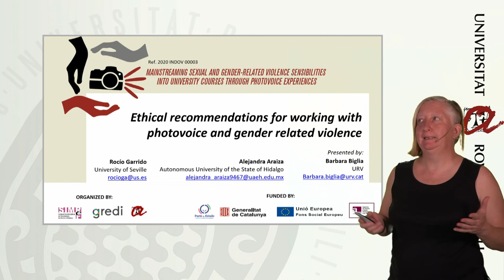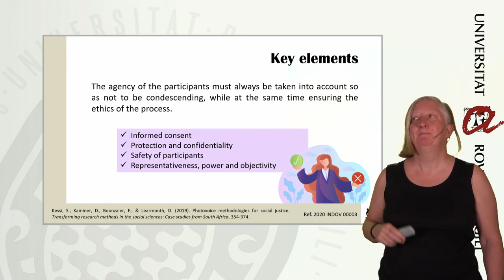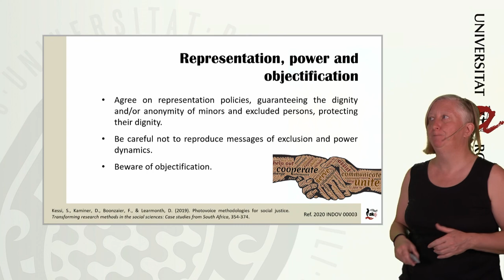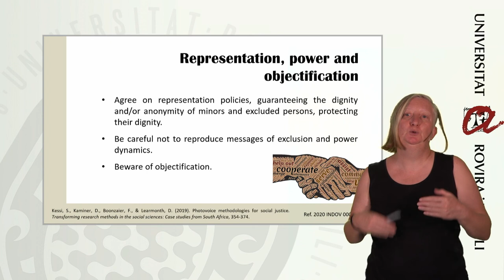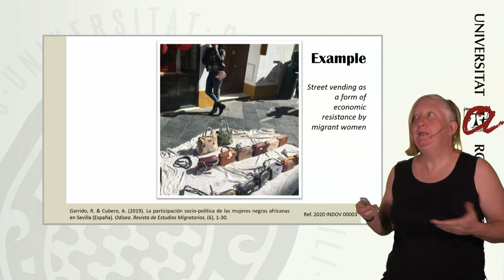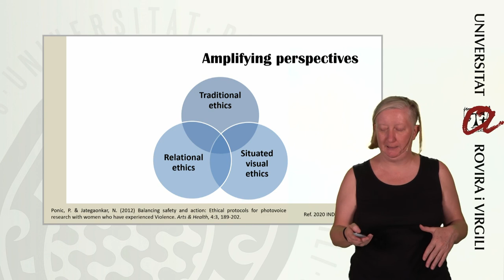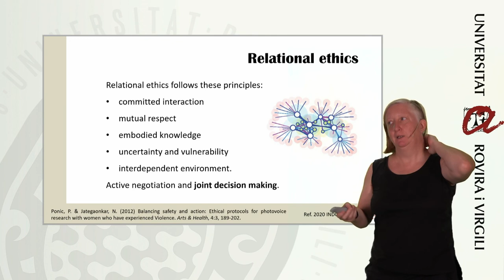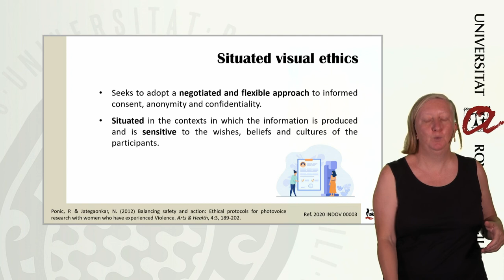Ethical recommendations for working with photovoice and gender related violence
In this video, Barbara Biglia (URV), researcher and lecturer at the Pedagogy Department, shares some essential recommendations for working with visual methodologies like photovoice and gender related violence.
Presentation elaborated by Rocío Garrido (US) and Alejandra Araiza (UAEH) in the framework of the Project Mainstreaming Sexual and Gender-Related Violence sensibilities into university courses through Photovoice experiences (2020 INDOV 00003).